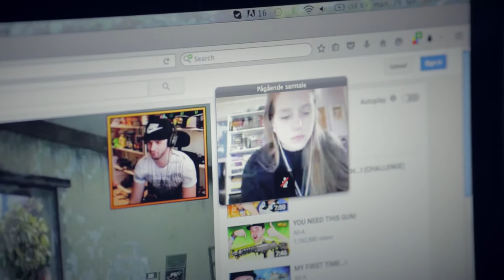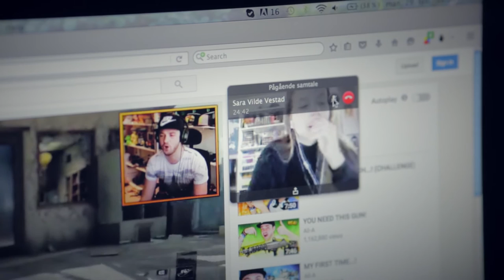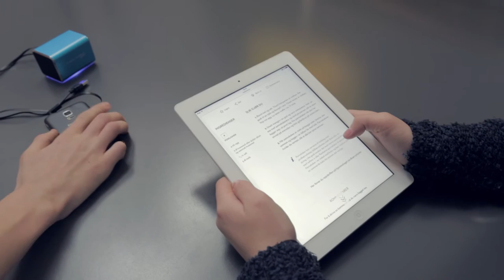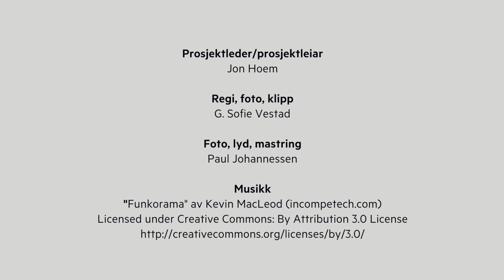Medievaner blant unge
Medievaner blant unge: I denne introduksjonsvideoen møter vi Sara og Sander og får et innblikk i de to unges mediehverdag. Kanskje er den lik din når de sier at de ikke kjenner noen som ikke er på sosiale medier?